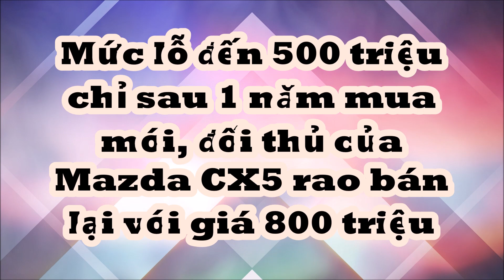Mức lỗ đến 500 triệu chỉ sau 1 năm mua mới, đối thủ của Mazda CX5 2023 rao bán lại với giá 800 triệu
Theo ghi nhận trên thị trường xe đã qua sử dụng, một chiếc Peugeot 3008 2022 đang được một salon chào bán với mức giá hấp dẫn 8xx triệu đồng (giá cụ thể tùy thương lượng).

Theo người bán, chiếc xe thuộc phiên bản AL (Allure), ngoại và nội thất đều màu đen, chỉ số ODO là 18.000 km.